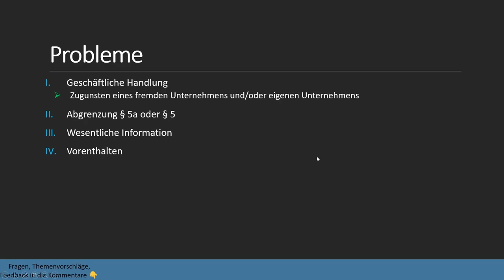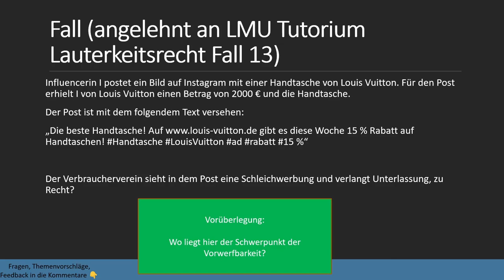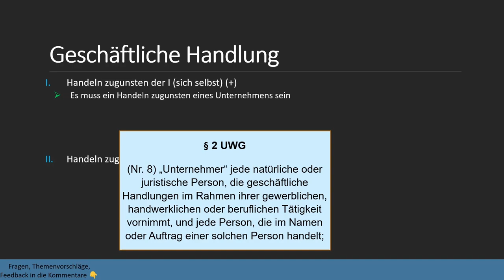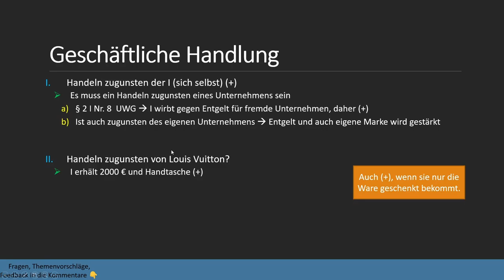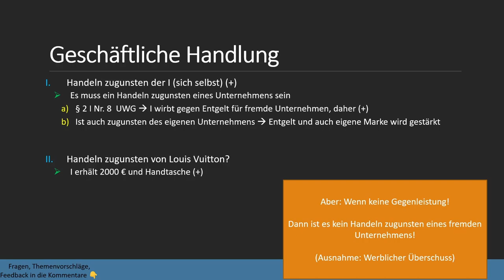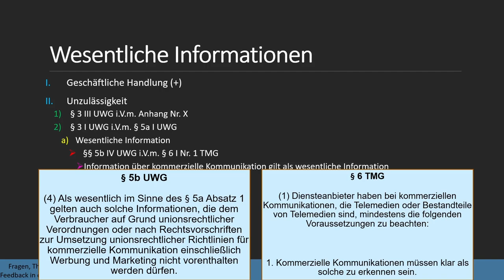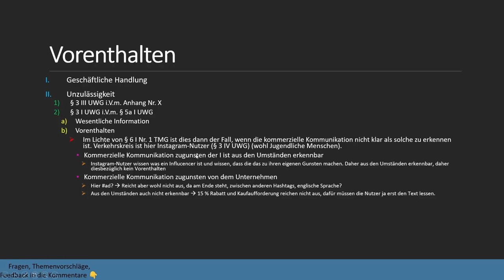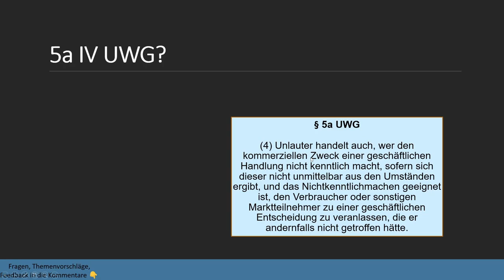Influencer und § 5a UWG I Lauterkeitsrecht 7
Müssen Influencer Werbung kennzeichnen? In welchen Fällen? Wo spielt § 6 TMG eine Rolle? Wann handelt ein Influencer zugunsten eines fremden Unternehmens und wann liegt ein Vorenthalten einer wesentlichen Information vor? Dies wird anhand eines Beispiels besprochen.

Timestamps:
0:00 Intro
0:03 Probleme
0:21 Beispiel
1:49 Prüfungsschema
2:17 Geschäftliche Handlung
6:09 Wesentliche Information
8:08 Vorenthalten (§ 6 I TMG)
13:54 § 5a IV UWG?